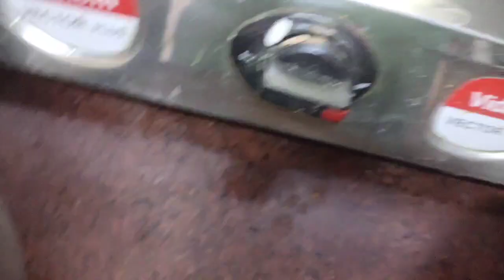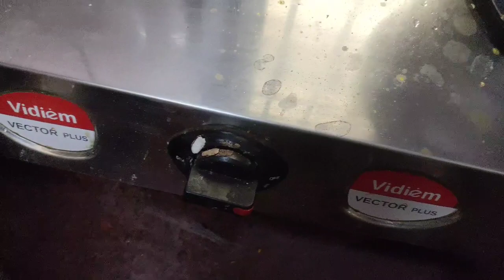சுறா புட்டு | Sura puttu | Shark fish scrambled | Sura puttu in tamil | Sea food receipe